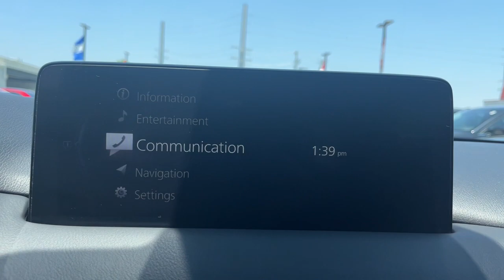2021 Mazda CX-5 Westfield, Carmel, Fishers, Noblesville, Indianapolis, IN M23669A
Snowflake White Pearl Mica Used 2021 Mazda CX-5 Grand Touring available in Westfield, Indiana at Tom Roush Mazda. Servicing the Carmel, Fishers, Noblesville, Indianapolis, IN area.